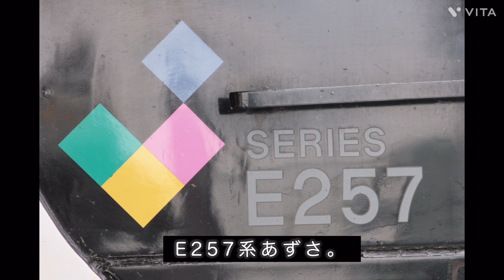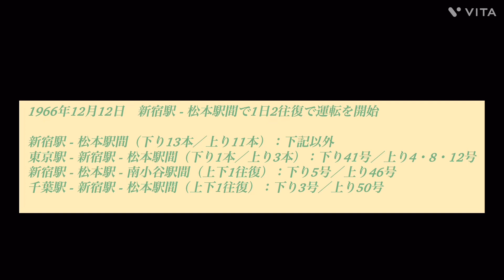【特急あずさ運転開始56周年】特急あずさ号撮影集